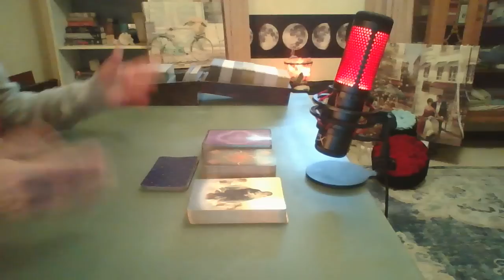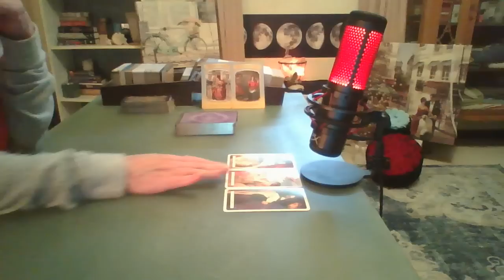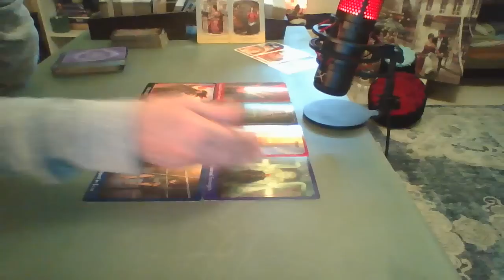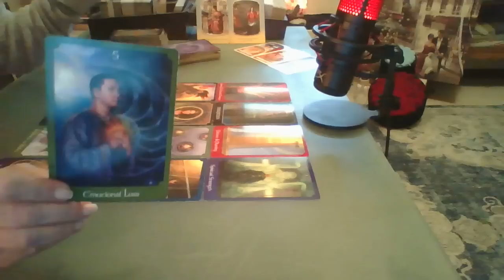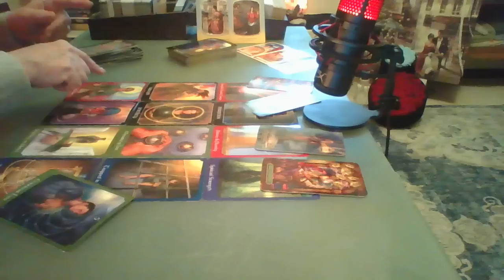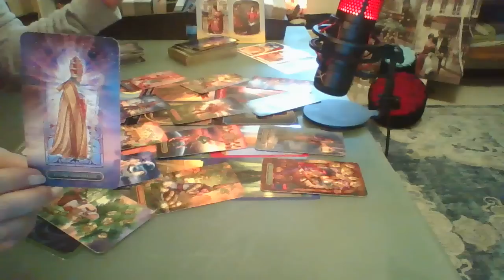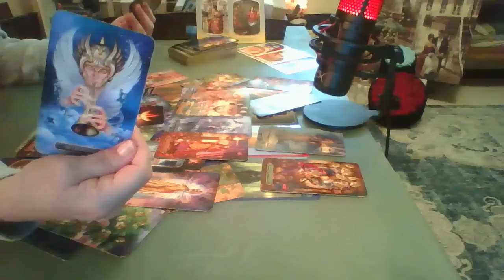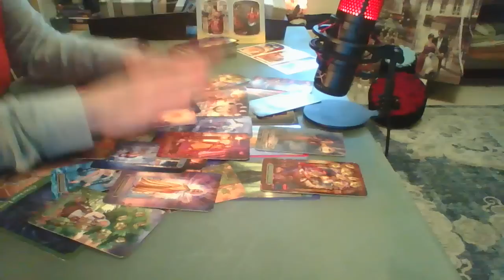Scorpio: "Your Guides INCREDIBLE Messages - Love & Abundance Revealed" - Intuitive Tarot July 2023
Scorpio - A Must Not Miss! This Reading Reveals Blessings of Love & Financial Greatness Meant for You at This Very Time. Why? Come check it out for Real Clarity!

Private readings - Your personal reading will be done by video recording, based on any questions you may have and the messages from Spirit, Very detailed & about 1 1/2 to 2 hours Long. I DO NOT schedule anyone until I receive a confirmation from PayPal. Once I have completed your video (Approx three weeks except for emergency readings (with-in 48 hours), please please have patience, thank you) I will send the link to your email.

Full Detailed Reading ~ $155 usd (4 weeks aproximate)
Emergency Full Detailed Reading ~ $211 usd (With-in 48 hours)